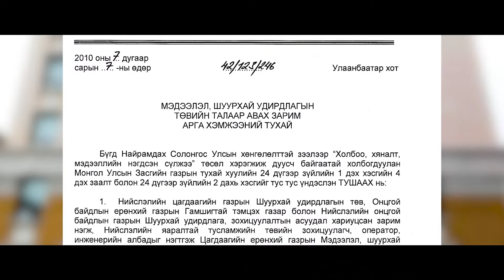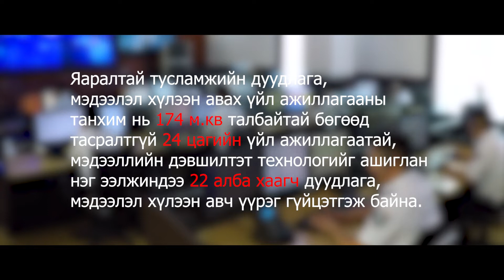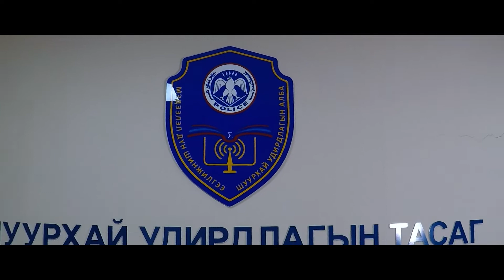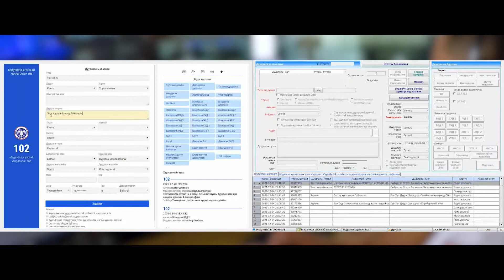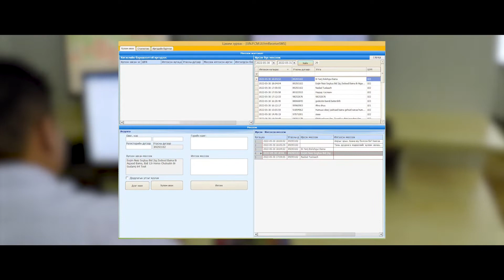Medeelel shuurhai udirdlagiin tub ok